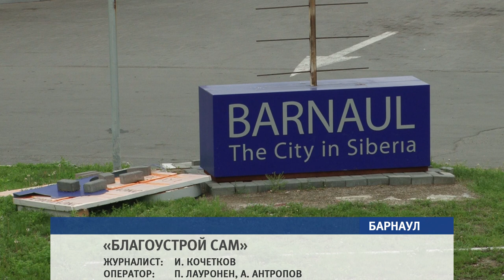Барнаульцам предложили самим придумать проекты благоустройства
Барнаульцам предложили придумать, как благоустроить несколько городских территорий в историческом центре  – улицы, скверы, зеленые зоны. Открытый конкурс эскизных проектов объявила Городская администрация. Почему чиновники пошли на такой необычный шаг? Смогут ли, по мнению специалистов, барнаульцы предложить достойные воплощения варианты?